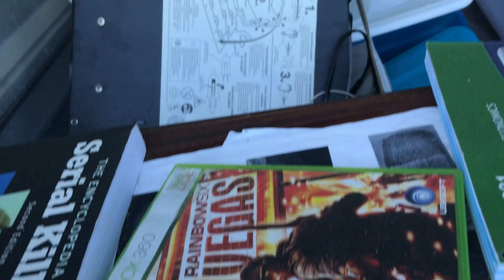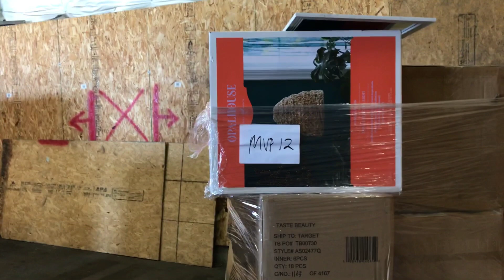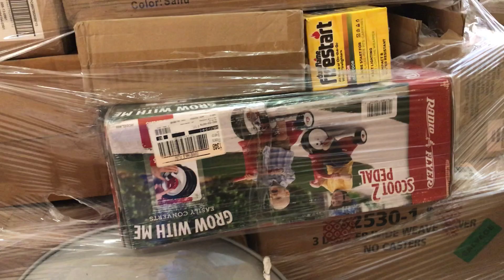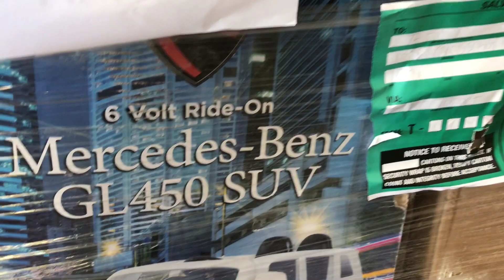A Live Storage Unit Auction & A New Pallet Company All In One Day! Will We Reveal Where It’s Located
We started the day going to a live storage unit auction in Vandalia, Ohio.
A new pallet company was shared on facebook, so we decided to go check it out. Miami Valley Pallet Liquidation is located at:
2741 Lyons Rd
Miamisburg, Ohio

Thank you all for supporting our channel, we appreciate it.

Much Love,
Adventures With The Hudsons
Beth & Jim